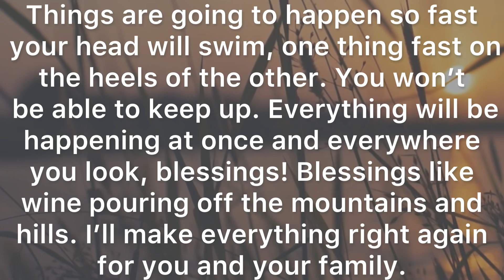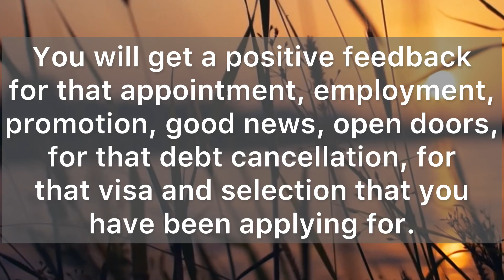God Says 👉 This Is My Final Verdict ‼️